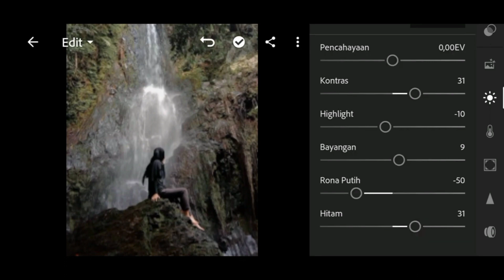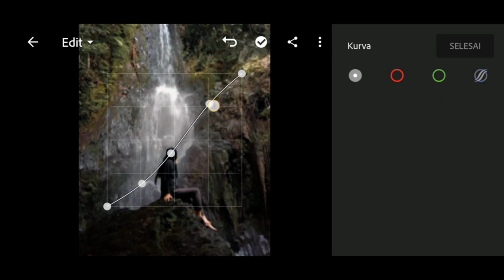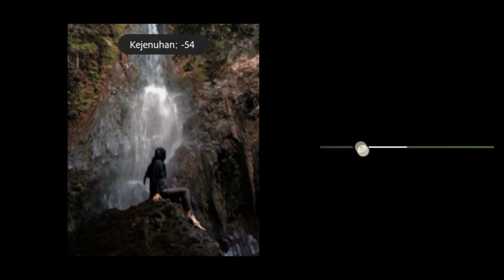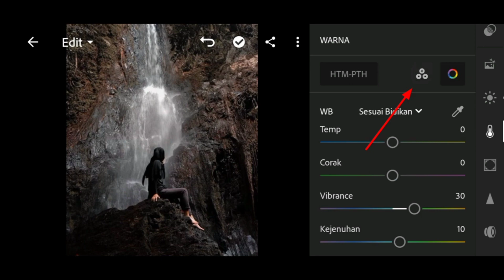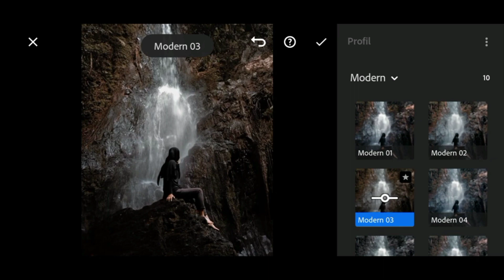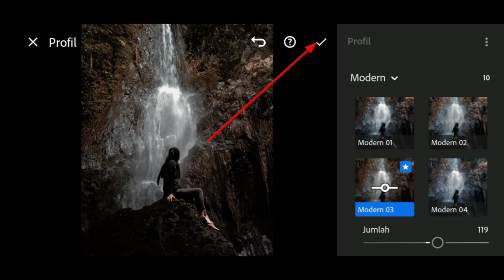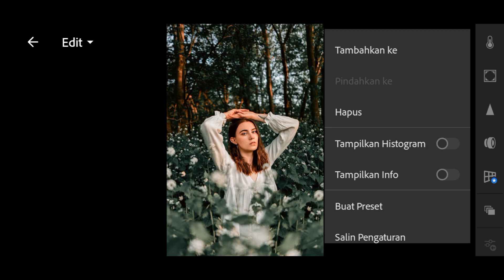Lightroom mobile presets free download DNG | Dramatic lightroom preset | how to edit in lightroom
Dramatic Lightroom Mobile Presets | Lightroom Tutorials | How To Apply Dramatic Preset  | Free Preset DNG Download 2022 | Dramatic Lightroom Mobile Presets

In this video, we are going to show you how to download a free lightroom mobile preset and how to edit a photo in lightroom using the deep moody preset. This lightroom preset will help you create a deep and dramatic photo that you can use in your own projects!

If you're looking for a free lightroom preset to help you edit your photos, then this is the perfect video for you! We'll show you how to download and use the dramatic lightroom preset, and we'll explain how to use it to improve your photos. This is a must-watch if you're looking to improve your photo editing skills!

You can get this paid preset, available in DNG format (iOS & Android)

► HOW TO GET A PASSWORD FOR FREE:
▪️Make sure the YouTube app is up to date.
▪️Do not download the video before watching it on
▪️YouTube app. All up-to-date browsers are supported (i) Card feature (Computer)
▪️Password is a 4-digit number & Password is split
▪️Password will appear separately and randomly.

[ 1234 is just an example, not an actual password]

🙏 Please Be Patience
► LINK PRESET
     -- Link Passdropit :

Istagram : sh.editing79

WHAT I USE:
stock image from pinterest app